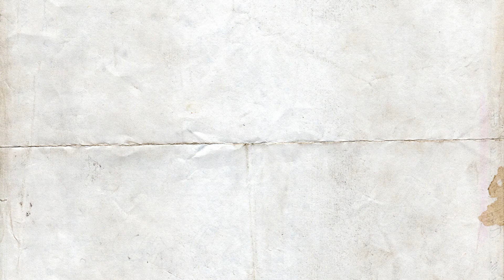The Beatles, Mother Nature's Son, play along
A play through this track, with zoom ins for left and right hand in places.